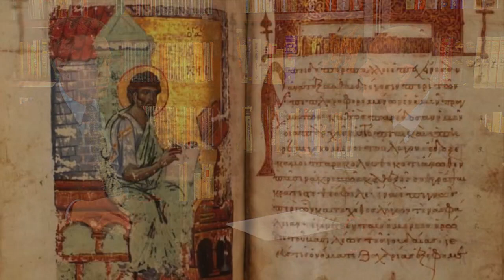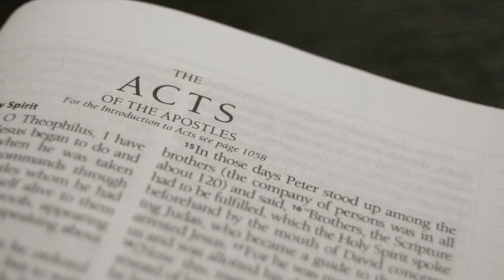Matthew Leonard & Dr. John Bergsma: Unveiling the Writings of St. Luke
St. Paul Center for Biblical Theology Presents:
Special guest Dr. John Bergsma, St. Paul Center Senior Fellow, Biblical Scholar and Associate Professor at Franciscan University of Steubenville,  joins Matthew Leonard for a discussion on the writings of Saint Luke.